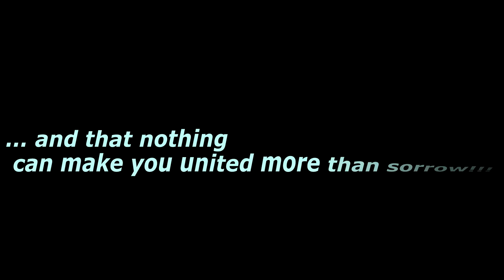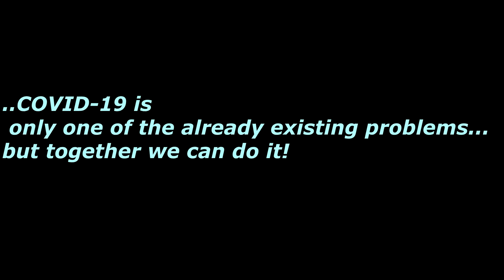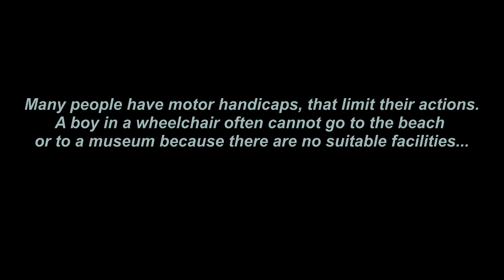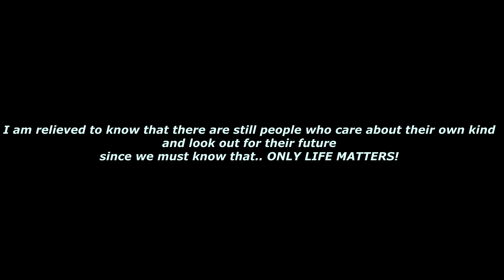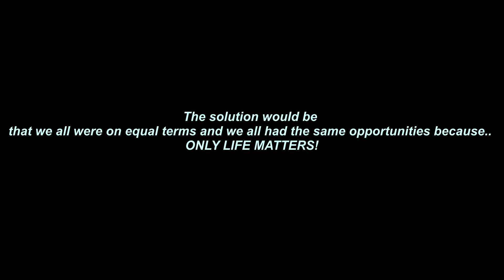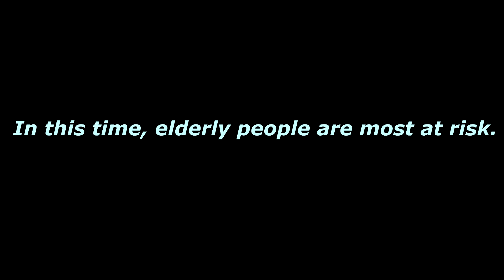eTwinning/Erasmus project "Unity in Diversity"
eTwinning/Erasmus project "Unity in Diversity" - Collaborative product ( ITALY/SPAIN) TEAM 1 " ... Only Life Matters"